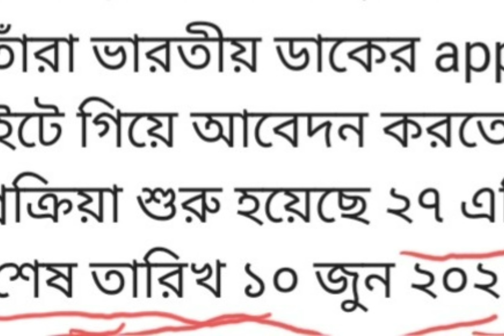পরীক্ষা ছাড়াই ভারতীয় ডাক বিভাগে হাজার হাজার শুন্য পদে নিয়োগ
ইন্ডিয়ানপোস্ট পরীক্ষাছাড়াইভারতীয়ডাকবিভাগে হাজারহাজারশুন্যপদেনিয়োগ ইন্ডিয়ানপোস্টঅফিসে চাকরিরআবেদন আবেদনের শেষতারিখ10এইজুনপ্রাইমারি পেন্ডিং ২০১৪ নিয়োগ প্রক্রিয়া শুরু কবে|| প্রাইমারি২০১৭ রেসাল্ট কবে || কি ভাবে জয়েনিং করবে।

কাল মালদায় ফিরাদ হাকিম প্রাইমারি নিয়োগ নিয়ে কি বলেছেন একদল প্রাইমারি ২০১৪ আর ২০১৭ ক্যান্ডিডেট দের । কি ভাবে হবে তাদের নিয়োগ প্রক্রিয়া । সিট সংখ্যা কি বাড়বে । আপনাদের সব প্রশ্নের উত্তর পেয়ে যাবেন।প্রাইমারি পেন্ডিং ২০১৪ নিয়োগ প্রক্রিয়া শুরু কবে|| প্রাইমারি২০১৭ রেসাল্ট কবে || কি ভাবে জয়েনিং করবে।